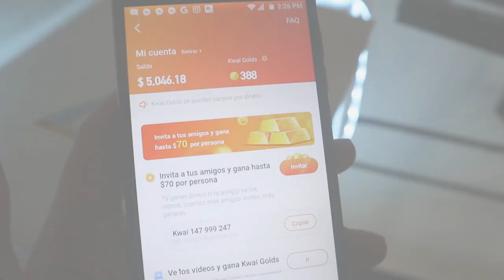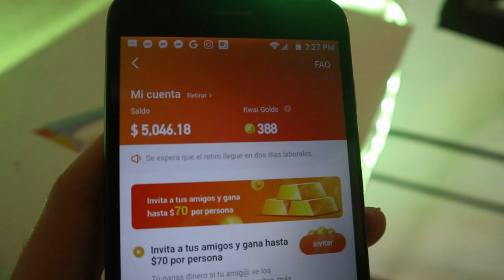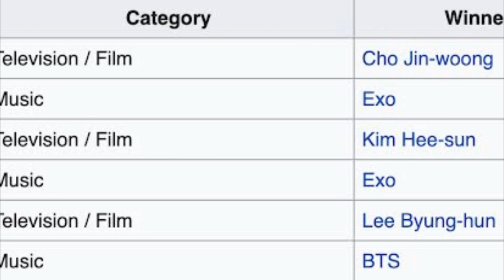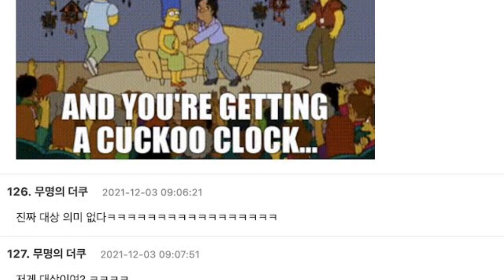lee min ho y cha eun woo se disputan la corona de instagram